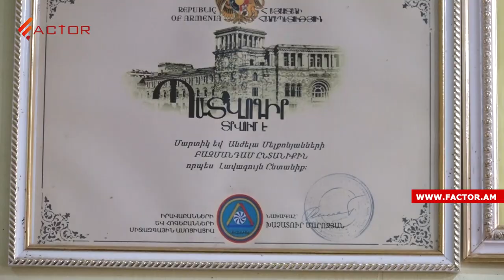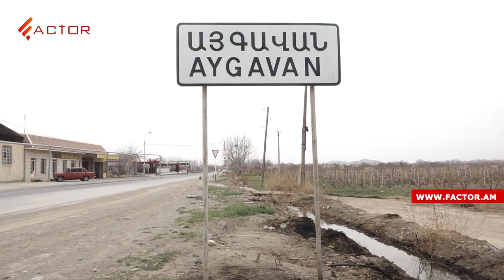15 երեխա՝ մեկ հարկի տակ․ Մելքոնյանների ընտանիքն ամսական 20 լ ձեթ է գնում, 2 պարկ՝ ալյուր